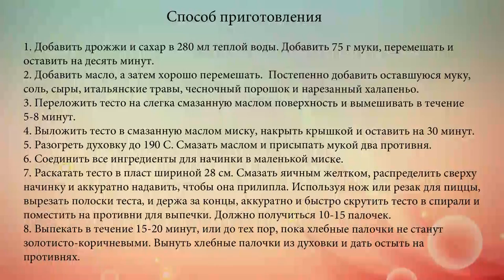Гриссини с сыром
Эти простые хлебные палочки готовятся с голубым сыром, сыром пармезан, чесноком, халапеньо и итальянскими травами. Они особенно хороши с дип-соусами.